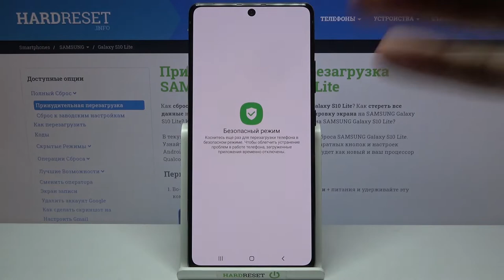Как включить безопасный режим на Samsung Galaxy S10 Lite / Safe Mode на Samsung Galaxy S10 Lite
Доброго времени суток, друзья! В этом видеоролике поговорим с вами о безопастном режиме телефона Samsung Galaxy S10 Lite. Если вы боитесь за безопастность своего телефона Samsung Galaxy S10 Lite давая его кому-то, то вы можете включить Safe Mode на Samsung Galaxy S10 Lite и таким образом никто ничего не сможет сделать с вашим Samsung Galaxy S10 Lite.

Как включить безопасный режим на Samsung Galaxy S10 Lite? Как выключить безопасный режим на Samsung Galaxy S10 Lite? Как войти в Safe Mode на Samsung Galaxy S10 Lite? Как выйти с Safe Mode на Samsung Galaxy S10 Lite? Что делает безопасный режим на Samsung Galaxy S10 Lite? Для чего нужен Safe Mode на Samsung Galaxy S10 Lite?